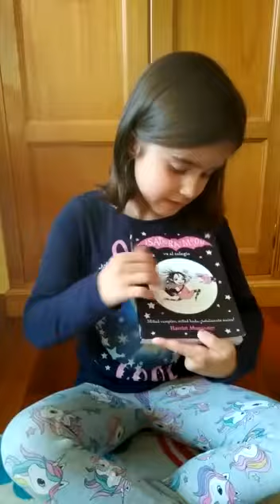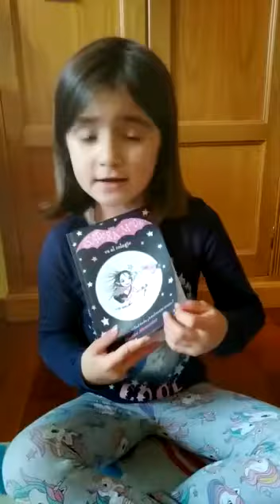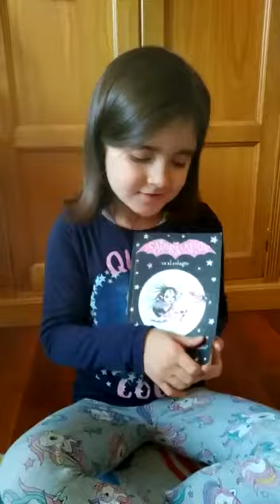4 de abril de 2020